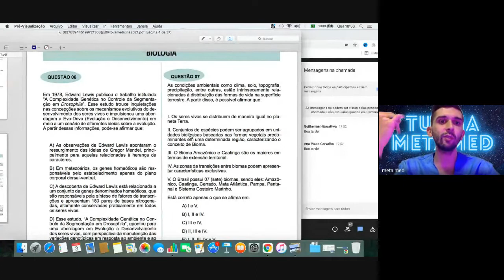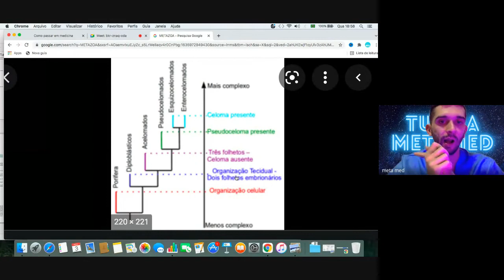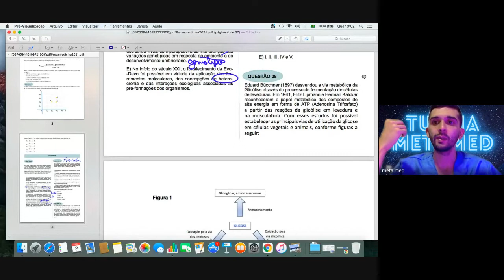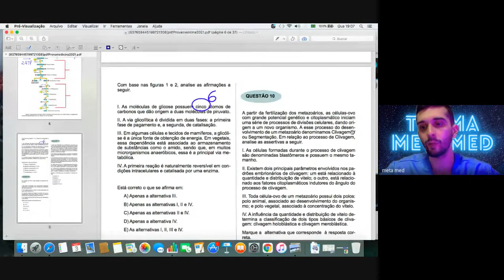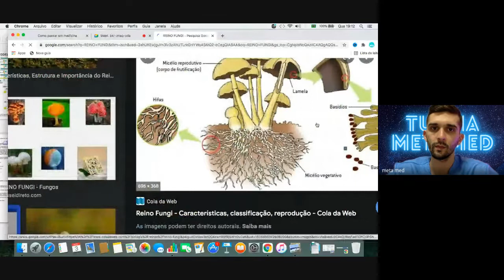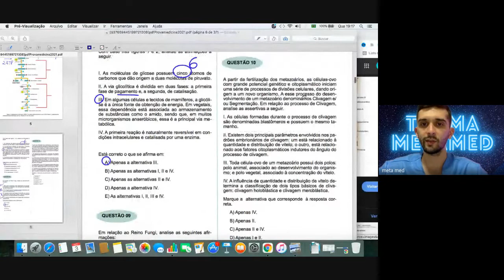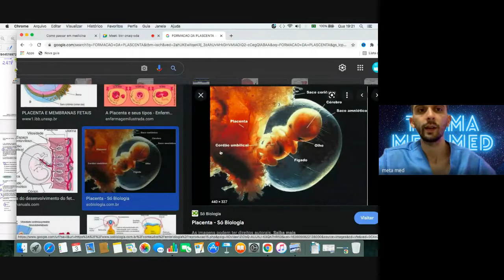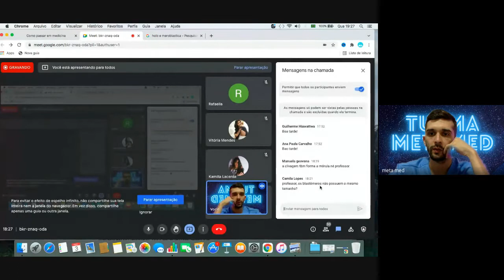UNITINS 2021/2 MEDICINA Questões 6 a 10 (Biologia)